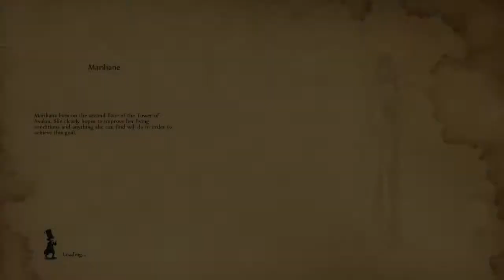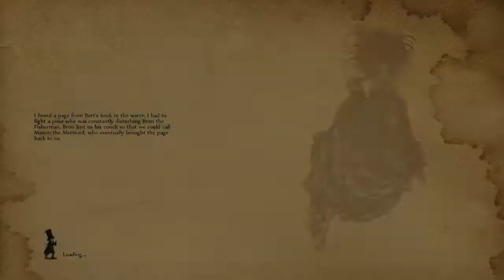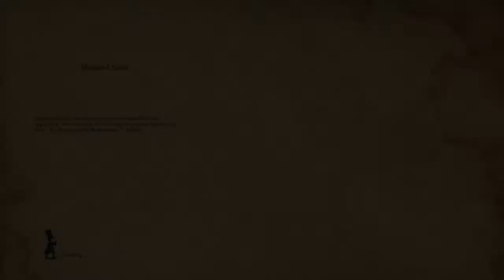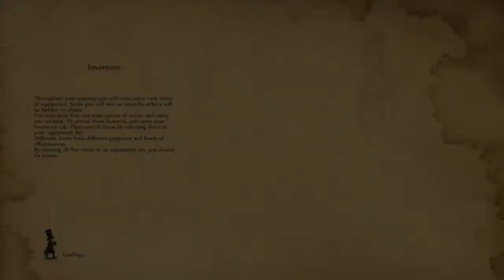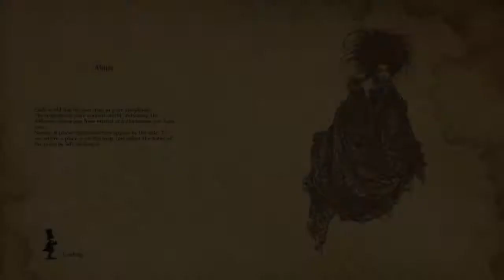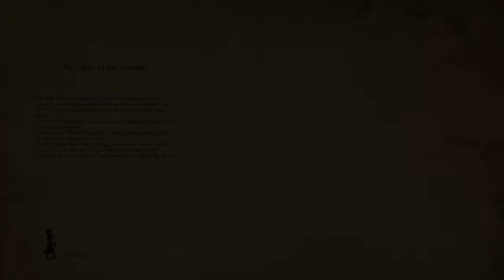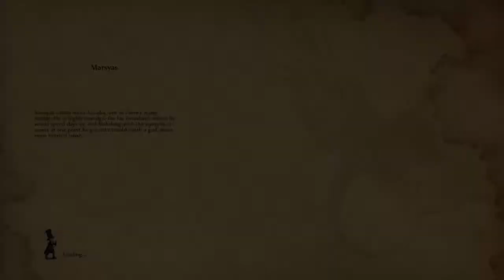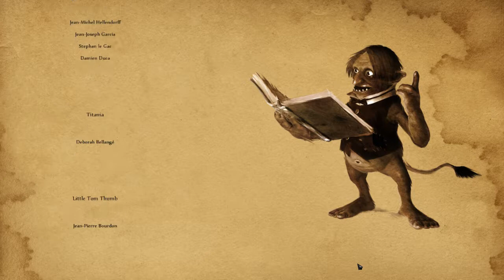Faery: Legends of Avalon part 3/3